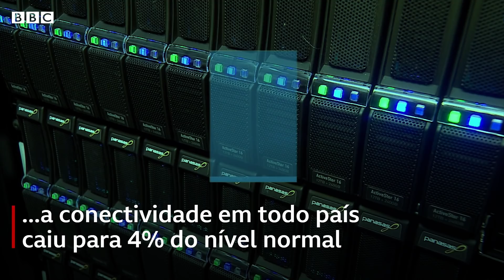O que está acontecendo no Irã?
O Irã enfrenta uma onda de protestos violentos desde a semana passada contra a alta dos preços dos combustíveis, que teria deixado mais de 100 mortos até agora.

O país de 80 milhões de habitantes também está praticamente sem acesso à internet, após um bloqueio imposto pelo governo, o que dificulta a obtenção de informações para saber a dimensão exata do que está acontecendo por lá.